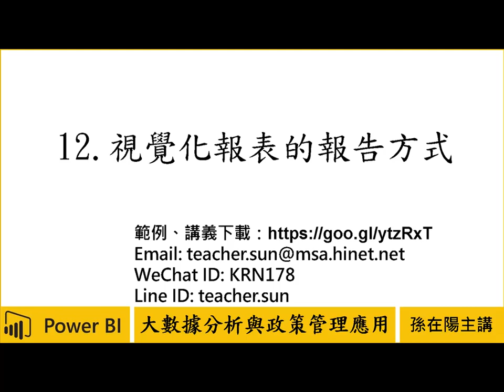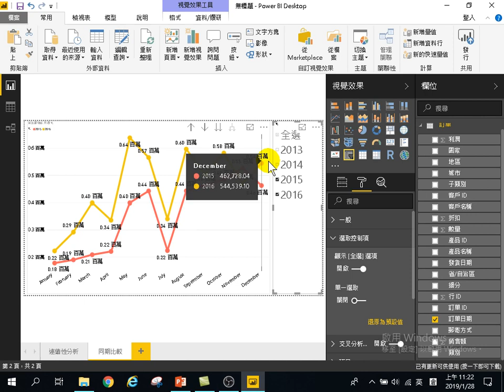用Power BI做大數據分析初階-政策管理應用-12.視覺化報表的報告方式